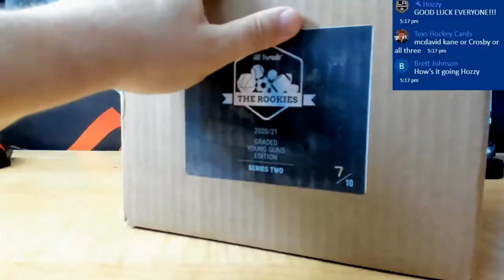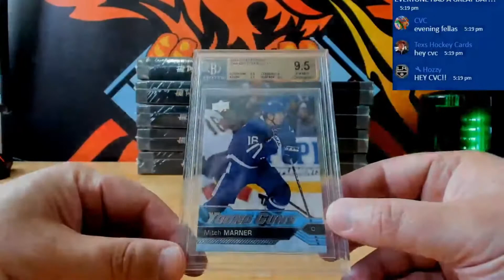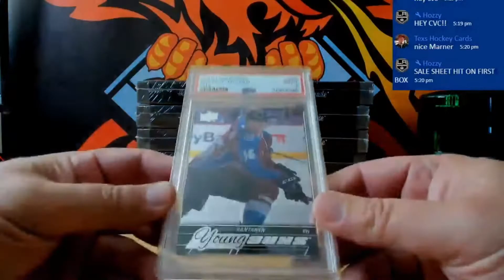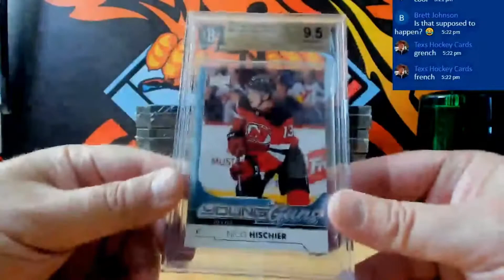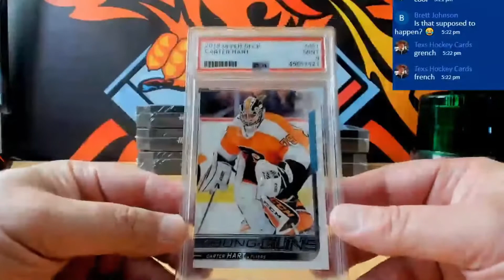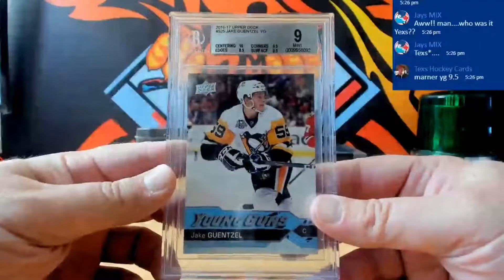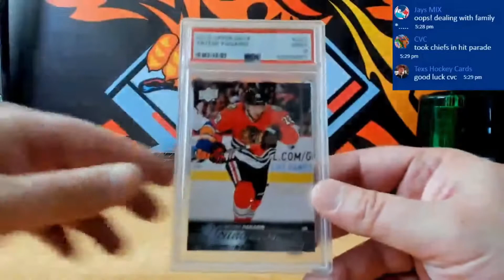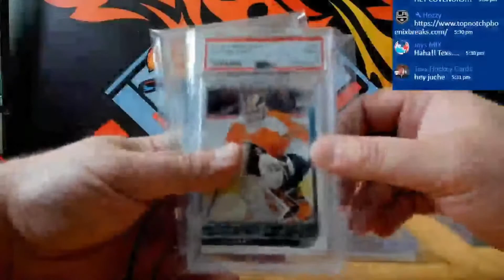20 21 HIT PARADE HOCKEY GRADED YOUNG GUNS EDITION SERIES 2 10 BOX FULL CASE BREAK # 1A